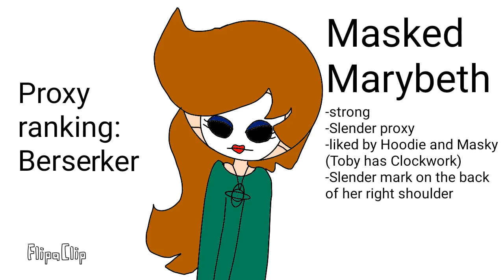New Creepypasta Oc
Meet Marybeth!! She's a Slender proxy.